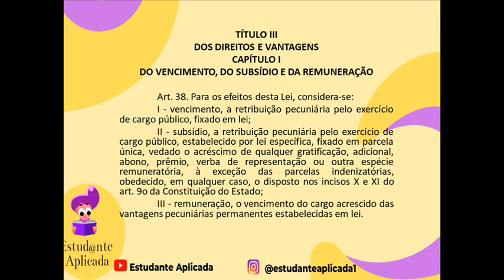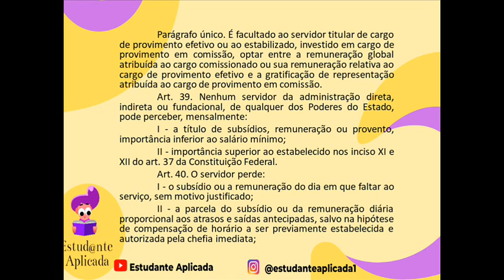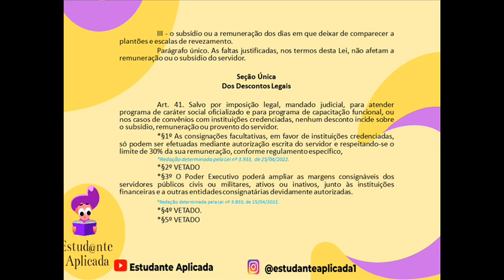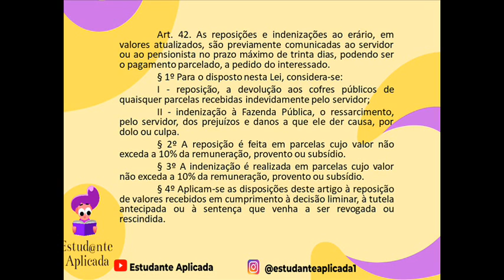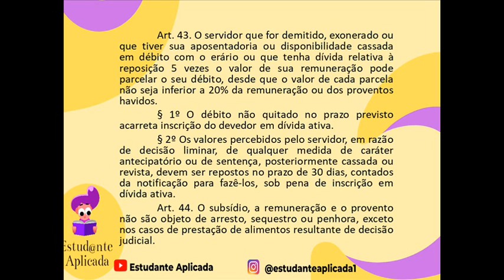🎧[Áudio] Estatuto dos Servidores do Tocantins | Lei nº 1.818/2007 - Arts. 38 ao 44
🤝 Deseja fazer uma doação para nós? 👇🏾

🎧[Áudio] Estatuto dos Servidores Públicos Civis do Estado do Tocantins | Lei nº 1.818/2007 - Arts. 38 ao 44

Playlist - Áudios do Estatuto dos Servidores  do Estado do Tocantins | Lei nº 1.818/2007

Lei nº 1.818, de 23 de agosto de 2007

Dispõe sobre o Estatuto dos Servidores Públicos Civis do Estado do Tocantins.